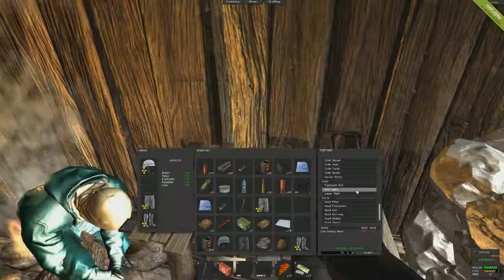Rust S1E4: Explosives and C4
house invasion? i think yes.